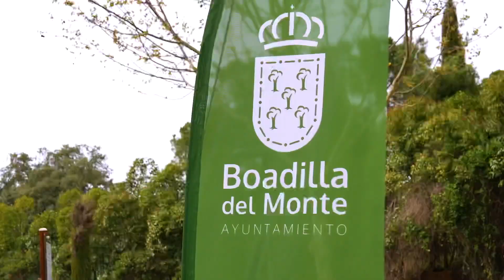Inauguración del parque Isla de la Toja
Ayer inauguramos el parque Isla de la Toja, en Valdepastores.
En él encontrareis, entre otras cosas, varias zonas de juego infantil y un área canina.
Os animo a ver este vídeo en el que conoceréis más sobre él.